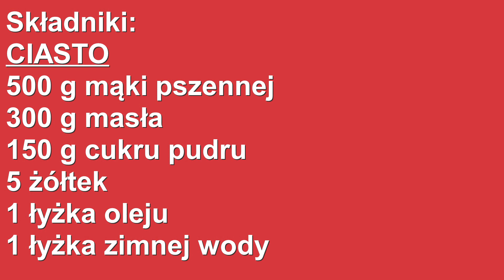Przepis na kruche ciasto z rabarbarem z kratką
Ciasto z musem rabarbarowym. Ma niepowtarzalny smak. Polecam!

Forma: 36 cm x 25 cm

Składniki:
CIASTO
500 g mąki pszennej
300 g masła
150 g cukru pudru
5 żółtek
1 łyżka oleju
1 łyżka zimnej wody

MUS
ok. 2 kg rabarbaru (można dać mniej)
1 i 1/2 szklanki cukru (do smaku)
1/4 szklanki wody

szklanka = 250 ml